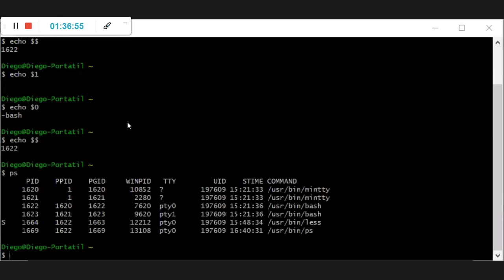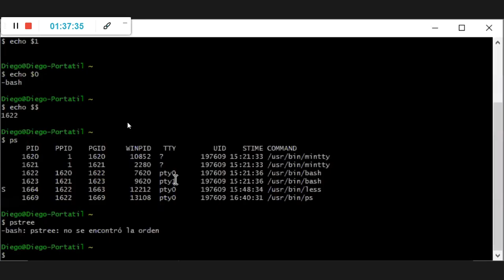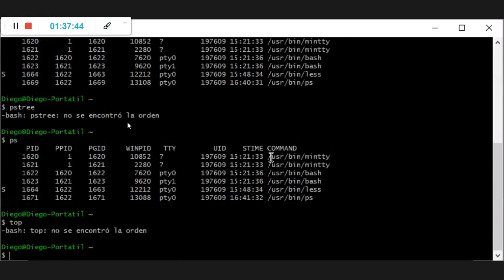Sistemas Operativos -- Procesos e Hilos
Clase virtual de la USC, en este caso hablando una pequeña introducción al concepto de hilos, su diferencia con los procesos e importancia dentro de la CPU.